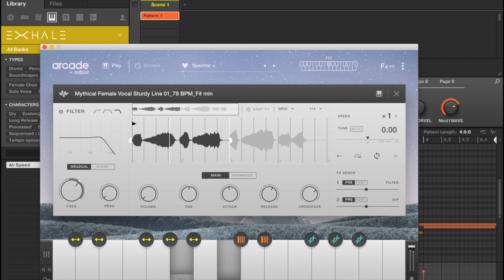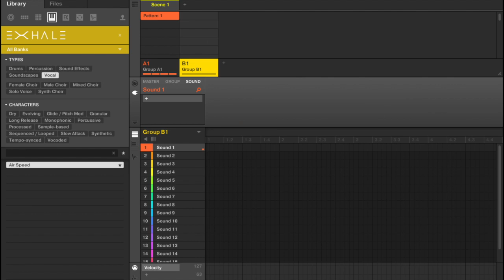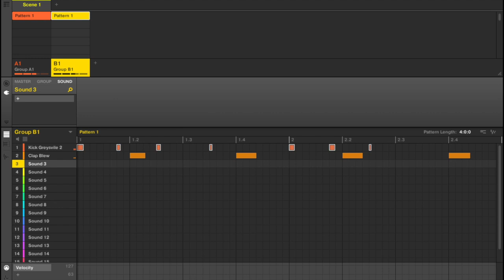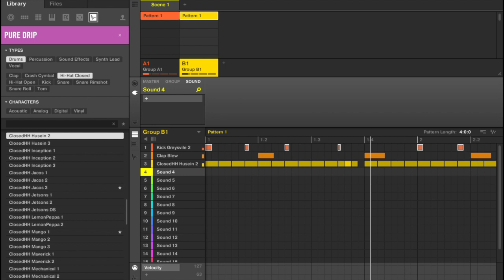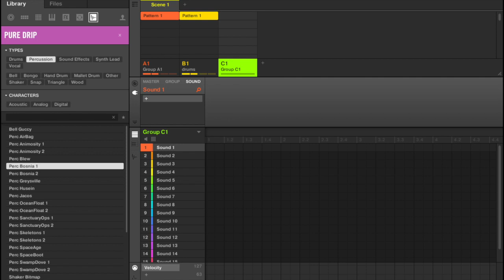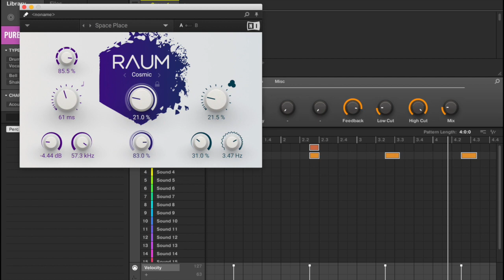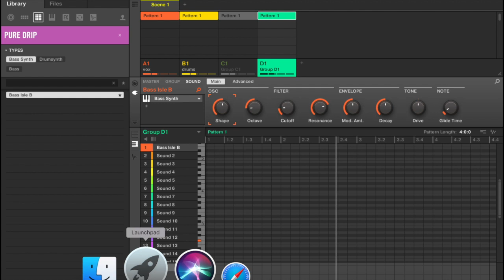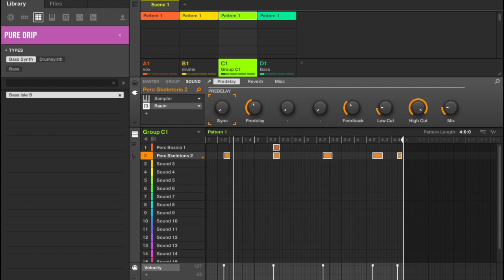Arcade by Output Distant Voices Beat Loop Making Using 'Pure Drip' Expansion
Making a drum loop with Arcades vocal kit ' Distant Voices ' .